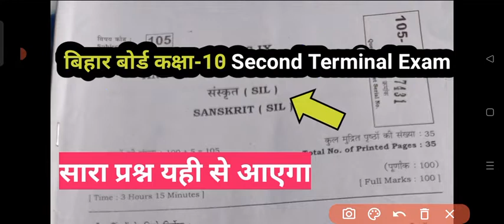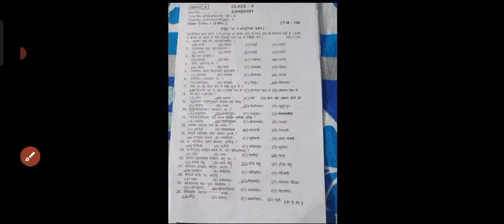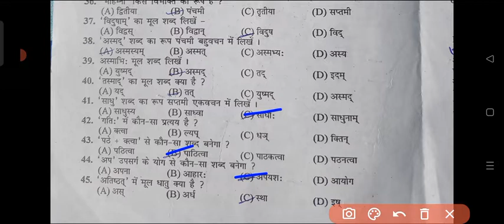Bseb class 10th sanskrit answer key second terminal exam 2022|class 10th sanskrit 2nd terminal exam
ALSO JOIN MY WHATSAPP GROUP